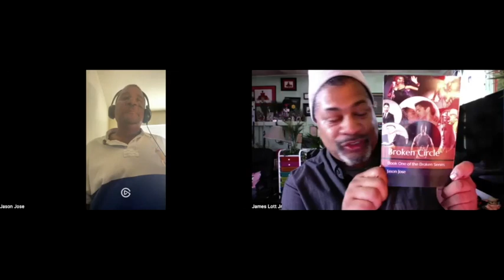In Between The Pages with James Lott Jr: "Broken Circle" Author Jason Jose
They are a group of close college friends who have reunited in New York City five years after graduation. Cory, a wealthy heir trying to escape his family expectations. Jalayne, a television executive with a secret. Tim, a professional football player who almost lost it all, attempting a comeback. The twists and turns of success, family, love and relationships come into play as these three navigate through each other’s lives. With a full-on singing diva of a younger sister, a cocky all-pro athlete, demanding parents, a business-minded manager and a conniving ex-boyfriend in the mix, the close circle these friends try to maintain might just shatter forever.
Host James Lott Jr chats with Jason Jose about the book and the process!